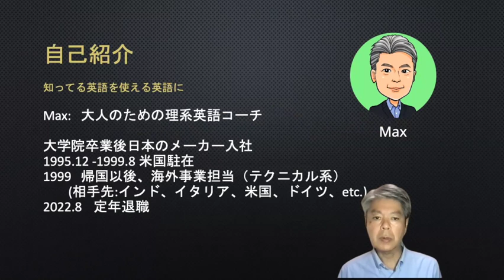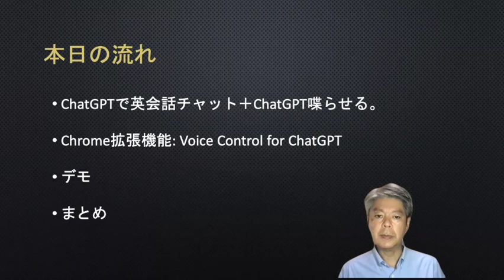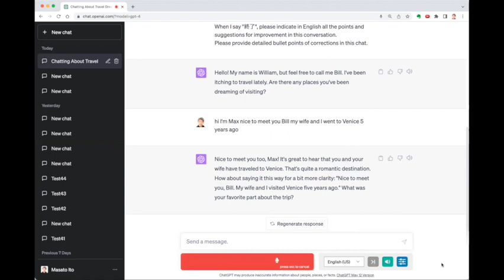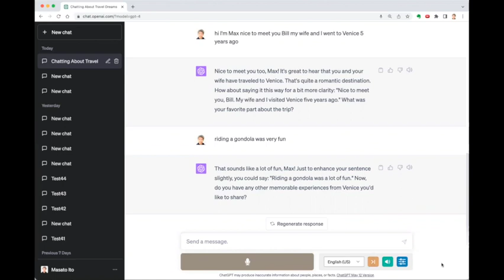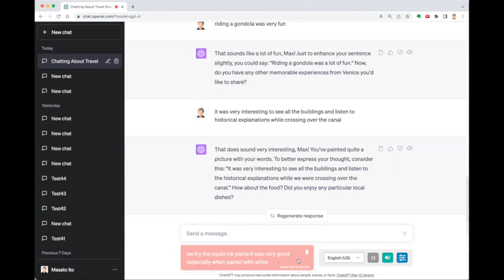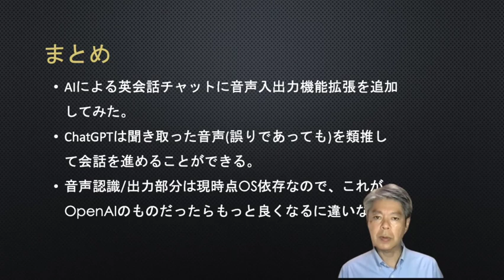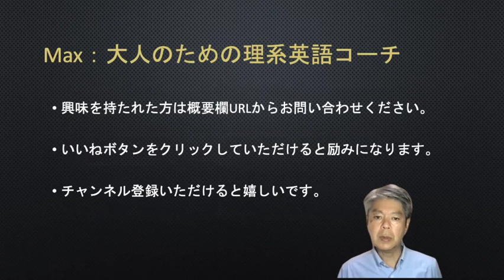【ChatGPTで音声英会話】ChatGPTとVoice Control for Chat GPTで英会話チャット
Chrome拡張機能を使ってChatGPTで音声英会話チャレンジします。

●目次
0:00 オープニング
0:42 解説
1:44 デモ
5:25 まとめ
5:57 エンディング
情報は収録時点のものです。(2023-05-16 )

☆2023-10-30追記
【ChatGPT(GPT4V)で音声英会話】ChatGPTアプリで音声英会話（ハンズフリー）

作者ホームページ：大人のための理系英語コーチMax
プロンプトはこちらのブログにあります。